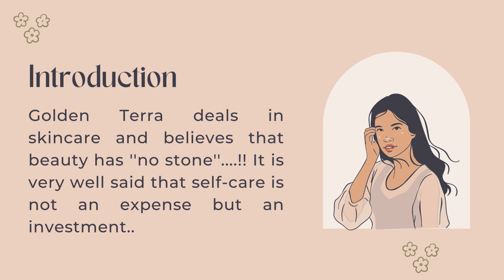Golden Terra deals in skin care and believes that beauty has ''no skintone''...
Skin care is the range of practices that support skin integrity, enhance its appearance and relieve skin conditions. ...

It is a part of the treatment of wound healing, radiation therapy and some medications.

It is at the interface of cosmetics, and dermatology.